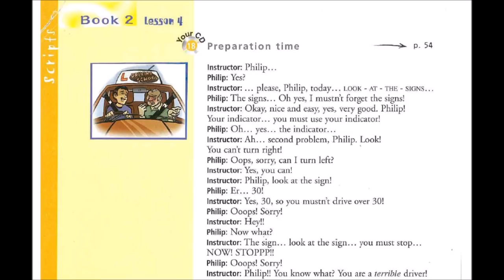Enjoy English in 6e - Track 18 Preparation time